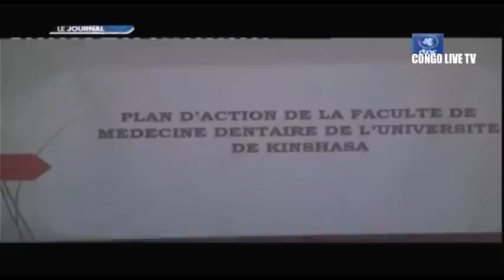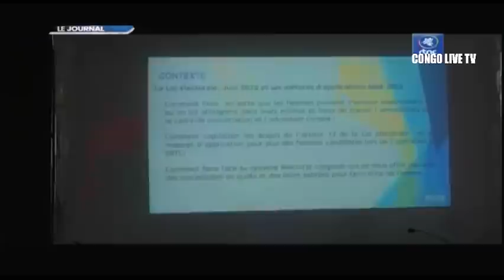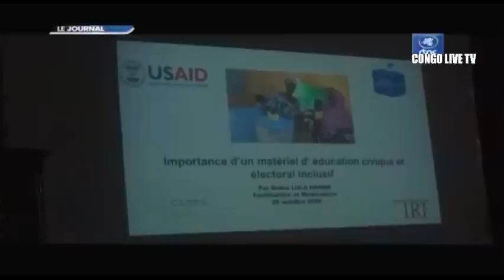🔴FLASH : 24h APRÈS L’ANNONCE DE L’EXPULSION DE KAREGA, FATSHI REÇOIT L’ÉMISSAIRE DE JOÃO LOURENÇO